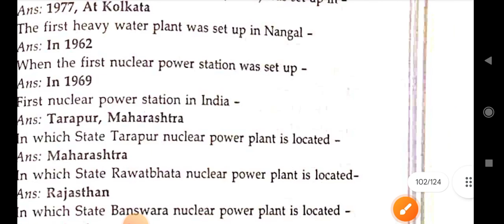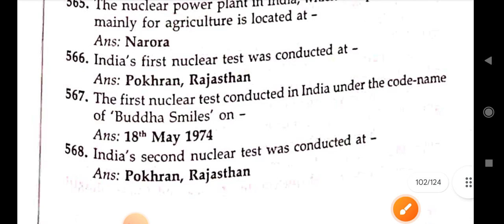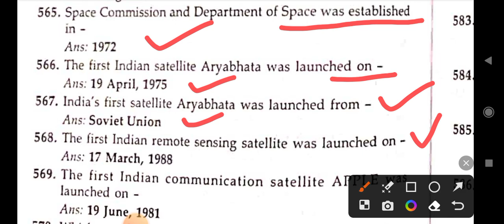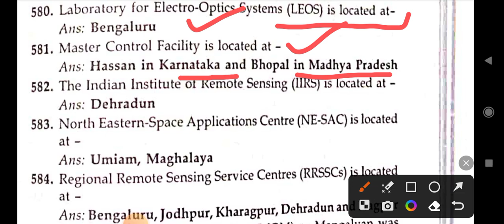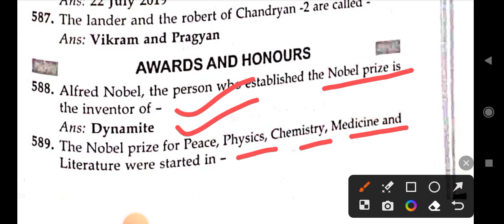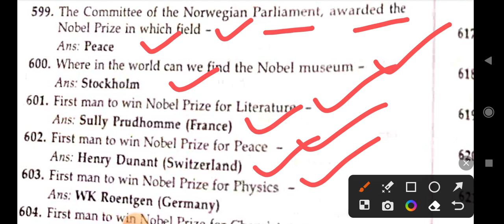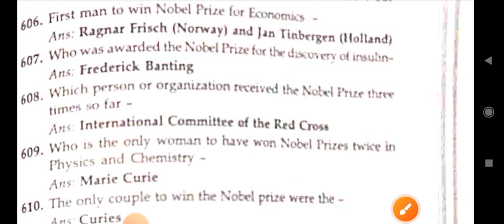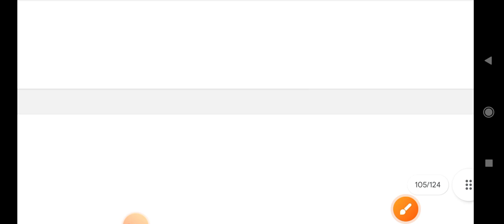GS GK 8|IMPORTANT FOR OSSSC FG LI RI ARI ICDS SUPERVISOR OSSC SI OPSC RAILWAY ALP By bisi sir